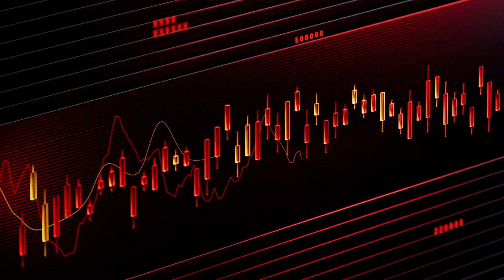Together — A Performance | Jess Hitchcock | TEDxSydney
A special performance by Jess Hitchcock to bring us together. Yes23 Jess Hitchcock is a Melbourne-based Indigenous singer-songwriter who has stirred the Australian music and performing arts scene as a genre-defying force. Her powerful voice and knack for storytelling has seen her shine across pop, country, folk, opera and music theatre, sharing the stage and studio with some of Australia's favourites.

One of Jess's most notable collaborations is with legendary Australian singer-songwriter Paul Kelly. Together they performed and recorded Paul's song, ‘Everyday My Mother’s Voice’, earning standing ovations across the nation. You can occasionally find Jess in Paul's band on vocals and percussion. Jess has also collaborated with Archie Roach, Tina Arena and Kate Miller-Heidke.

Together, Written by Jess Hitchcock

Lyrics:
We’re armed for this fight
There’s no place to hide
But we’re ready

Behind me there stands
One million people
And we’re all ready

We must fight for a future
That we can give to our children
They’ll have nothing left
If we don’t stand, together now

Each day it gets worse
There seems like no end
To gain power

We’ve all lost our way
Desensitised to pain
To gain power

Wars are all the same, the casualties and pain
Are there any boundaries, that we will not cross
The road ahead seems rough, but there’s no turning back
We can only rectify all of this with us

If we don’t stand, together now This talk was given at a TEDx event using the TED conference format but independently organized by a local community.